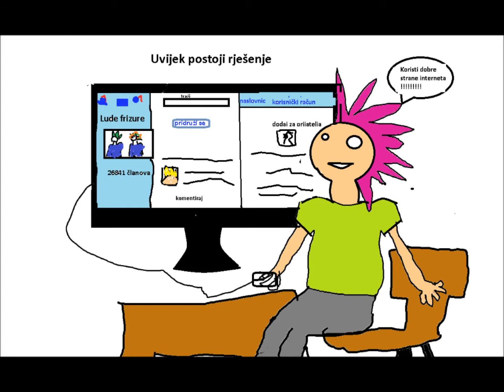182 luka cancar